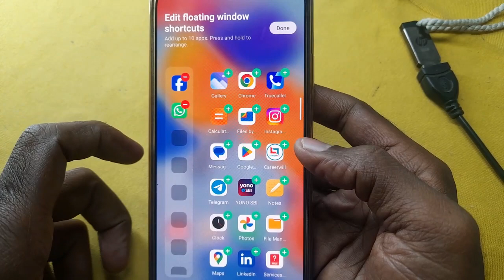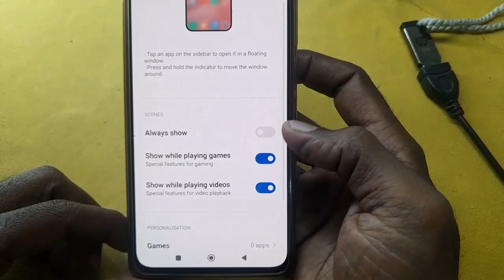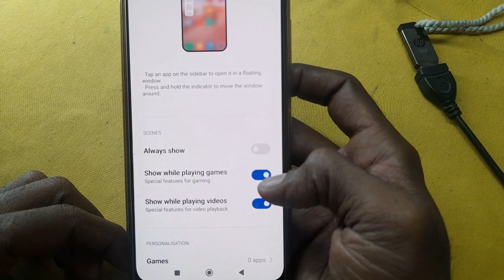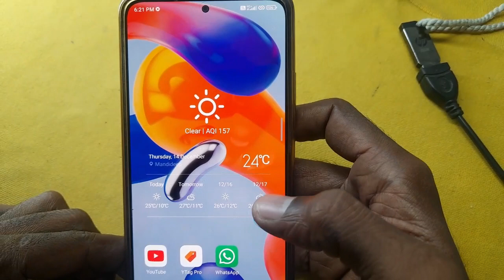redmi phone me sidebar kaise lagaye | redmi mobile me side button kaise lagaye | miui 13, 14 me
how to enable sidebar in redmi phone